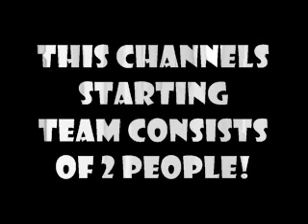MrMiniKidz who are we...?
This is are very first upload enjoy it please :D
-Trailer-